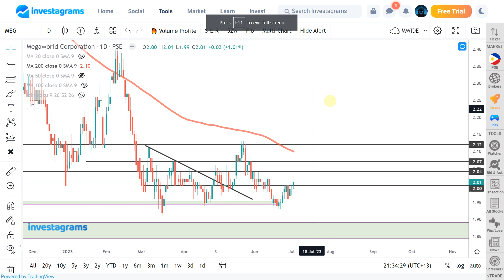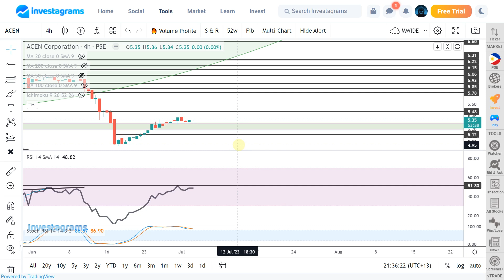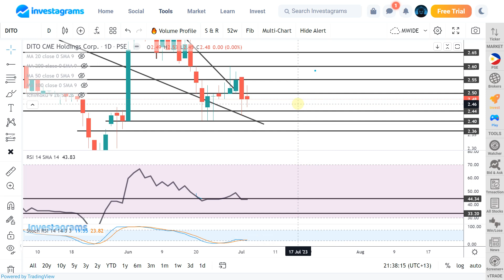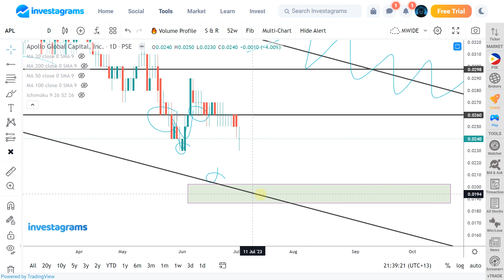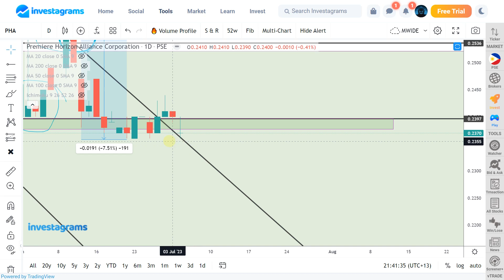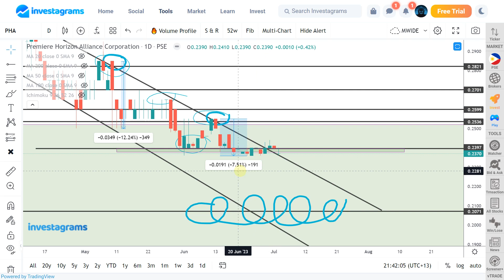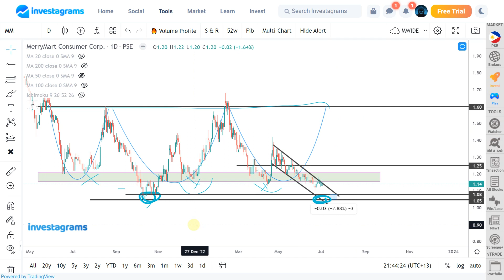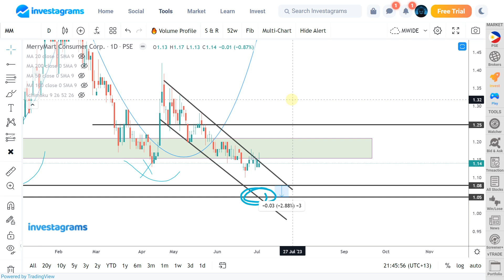[STOCK MARKET] DITO APL PHA SPNEC ACEN MM : PSE STOCK UPDATE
STOCK MARKET PSE STOCK ANALYSIS (July 2023) | ColFinancial | Investagrams